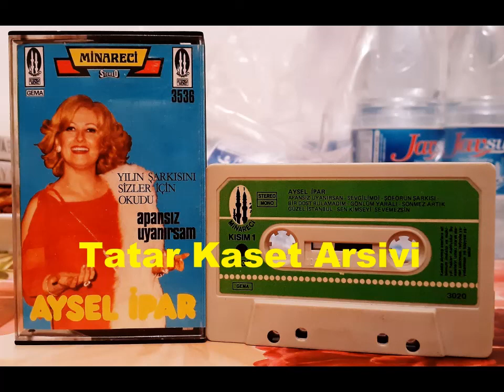Aysel Ipar ---- Soförün Sarkisi